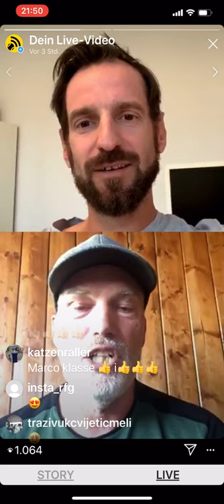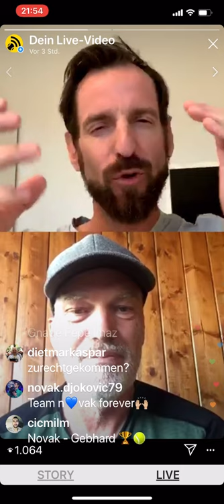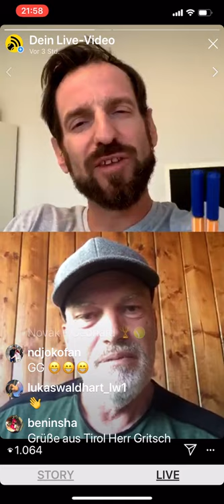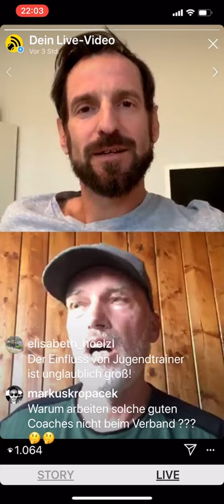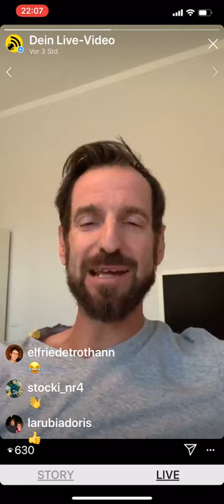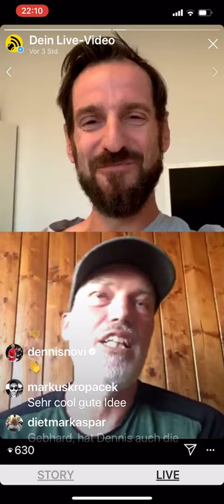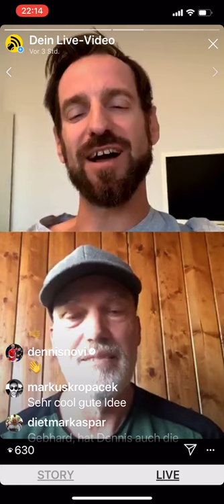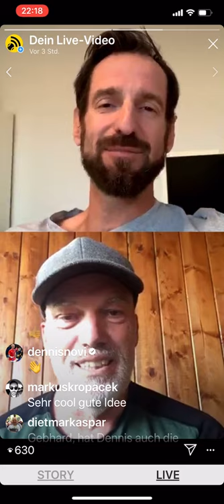Kasi im Talk mit Gebhard Gritsch !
Gebhard Gritsch , der Mann der Novak Djokovic zu einem der fittesten Spieler  gemacht hat erklärt bei Kasi im Talk seine Philosophie !